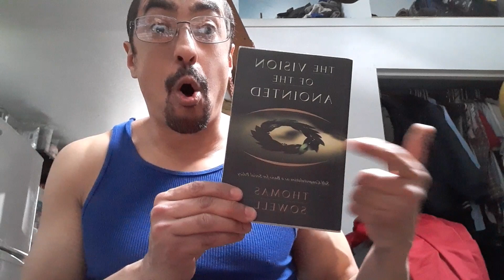This YouTube Journey, From Islamic Fascism to Rare Soul Music...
May God Smile On This Republic...don't repair the world, reveal it to the uninitiated.